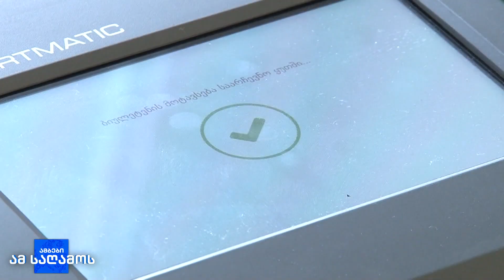11 სექტემბერს საქართველოში იმიტირებული კენჭისყრა გაიმართება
საარჩევნო ადმინისტრაციაში განმარტავენ, რომ მთელი ქვეყნის მასშტაბით 598 უბანი 11:00 საათზე გაიხსნება და 18:00 საათზე დაიხურება. იმიტირებულ არჩევნებში მონაწილეობა ყველა მსურველს შეუძლია და ამისთვის წინასწარი რეგისტრაცია საჭირო არ არის.